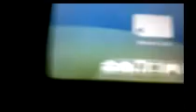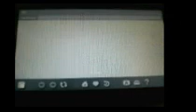PSP screen problems.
I have these weird lines on my psp screen. Please help me out if you know how to fix it. Thanks!